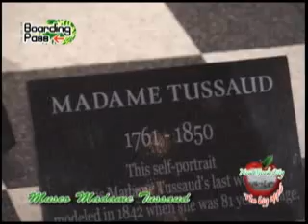COLUMBUS CIRCLE Y MUSEO MADAME TUSSAUD N.Y..flv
COLUMBUS CIRCLE Y MUSEO MADEME TUSSAUD EN NEW YORK, REPORTAJE DE BOARDING PASS.
PROGRAMA DE TURISMO DE SANTIAGO, REPUBLICA DOMINICANA PARA TELEUNIVERSO CANAL 29 Y WIND TV. LOS DOMINGOS 11:00 A.M.